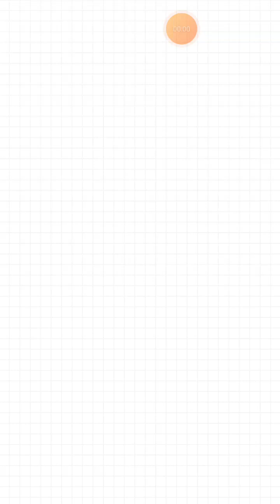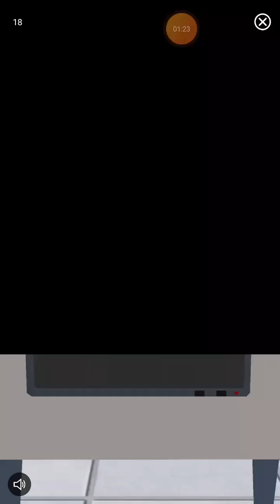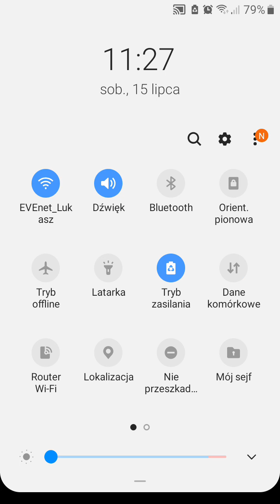pszczoła kontra kot